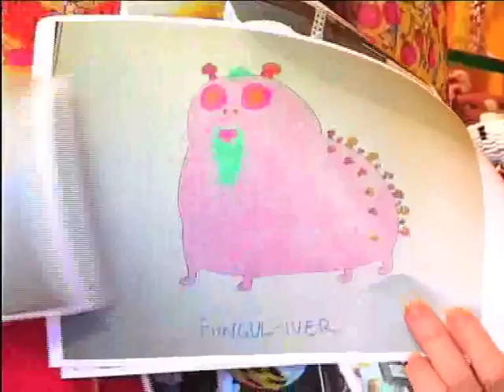Expresso interviews the Haas Brothers Nikolai & Simon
The Haas Brothers, twins Nikolai and Simon (b. 1984 Los Angeles), had a creative upbringing in Austin, Texas where their opera singer mother, actor brother, and sculptor father taught them to play music, write, sing and paint.